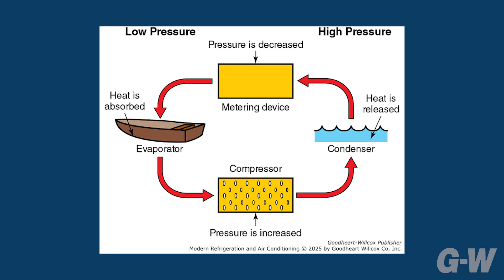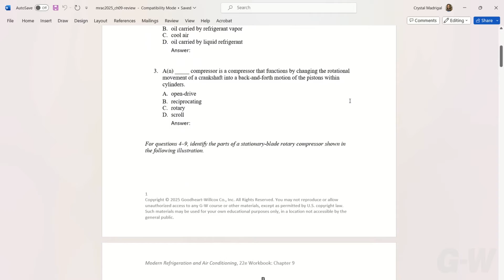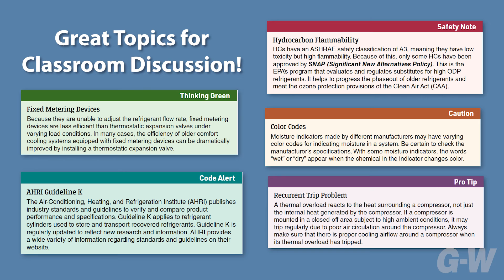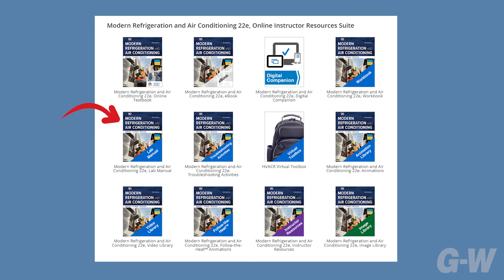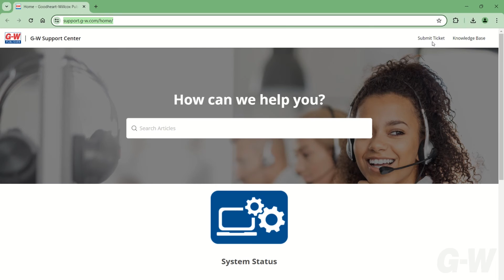Modern Refrigeration and Air Conditioning, ©2025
and request samples today!